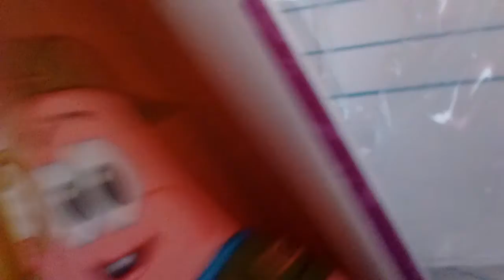Tommy Panda S1E3a Butterflying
SpongeBob and Patrick give squidward best day ever by taking him jelly fishing !